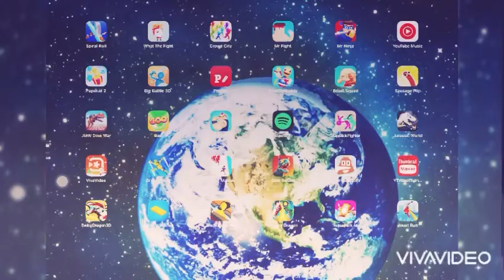Kick the buddy forever gameplay